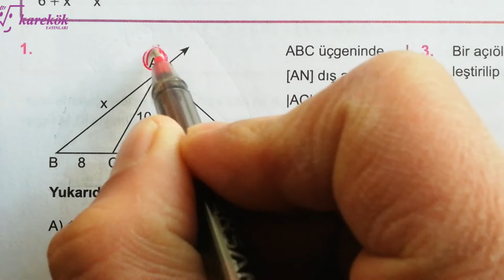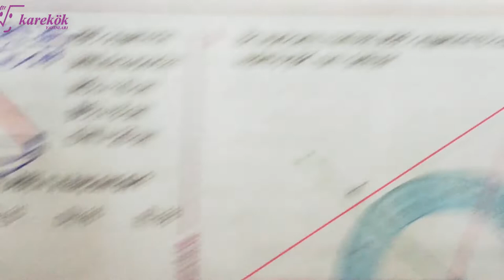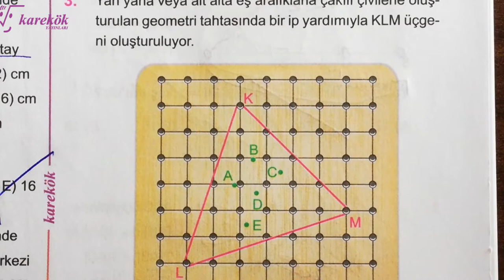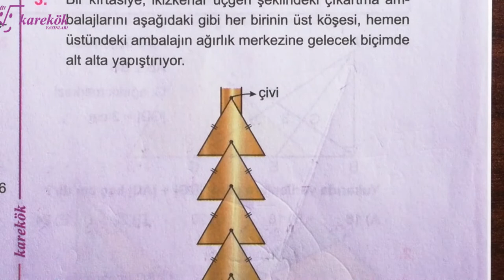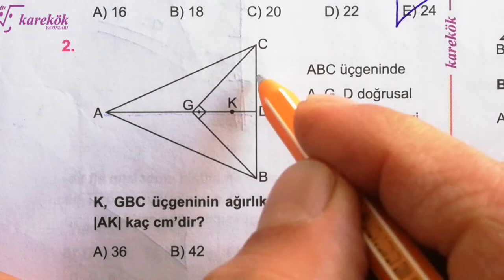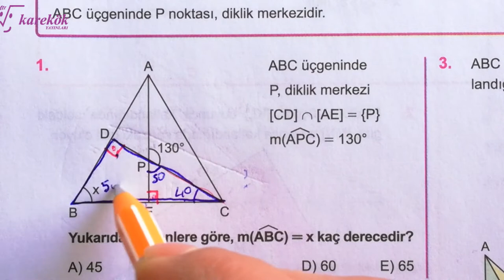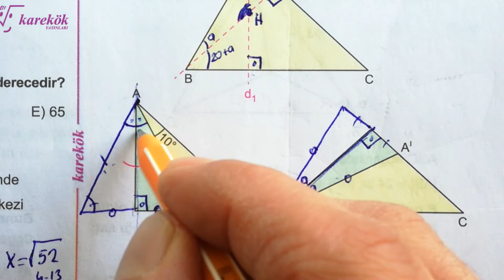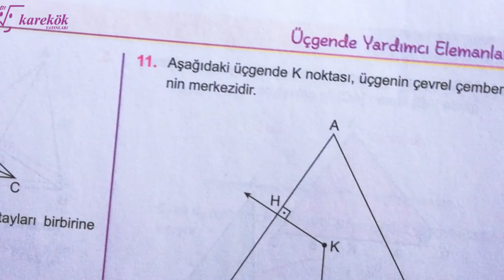ÜÇGENDE YARDIMCI DOĞRULAR6.7.8.9.10.11.KÖŞETAŞLARI |KAREKÖK| GEOMETRİ SI 2022|AÇILARIN ÇOCUĞU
KAREKÖK YAYINLARI
AÇIORTAY
KENARORTAY
YÜKSEKLİK
KENAR ORTA DİKME
DIŞ AÇIORTAY
ÇEVREL ÇEMBERİN MERKEZİ
İÇ TEĞET ÇEMBERİN MERKEZİ
AĞIRLIK MERKEZİ
DİKLİK MERKEZİ
üçgende yardımcı doğrular soru çözümü,
üçgende yardımcı doğrular tyt,
geometri üçgende yardımcı doğrular,
üçgende yardımcı elemanlar 9.sınıf,
üçgende yardımcı elemanlar 8. sınıf,
8.sınıf üçgende yardımcı elemanlar konu anlatımı,
9.sınıf üçgende yardımcı elemanlar,
üçgende yardımcı elemanlar tyt,
üçgende yardımcı elemanlar soru ve çözümleri,
üçgende yardımcı elemanlar ygs,
üçgenlerde yardımcı elemanlar 9. sınıf